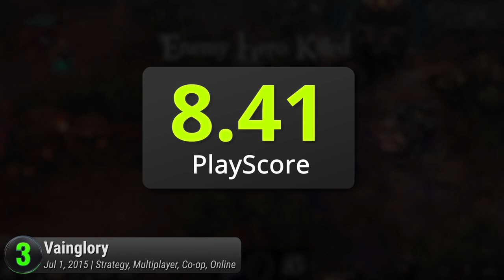Top 6 Best Android MOBA Games | Android Battle Arena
Check out our list of the best MOBA mobile games on the Android. These are the top-rated battle arena games currently on the Google Play Store.